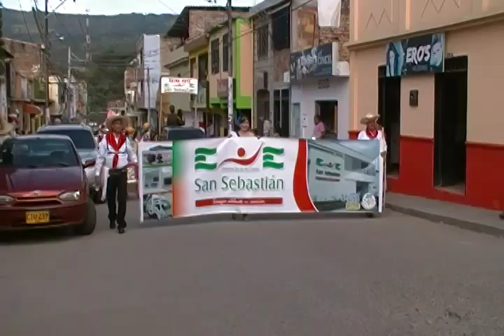LA PLATA HUILA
casi me matan
cuan estaba grabando este video.